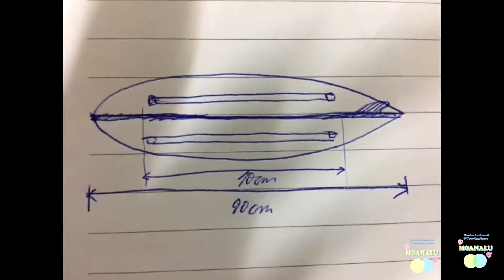서프보드 주짓수 메달 걸이 만들기! / Wooden Surfboard Medal display!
How about displaying your jiujitsu Medals on a surfboard?!

주짓수 대회에서 받은 메달들을 어떻게 보관할까 고민하다가,
서프보드 메달 걸이를 만들어보았습니다!!

주짓수 메달도 보관하고,
벽에 걸어 예쁜 인테리어 소품처럼 쓰기도 하고!!

용도가 다양하지요?! ㅎㅎ

spacemoanalu.blog.me